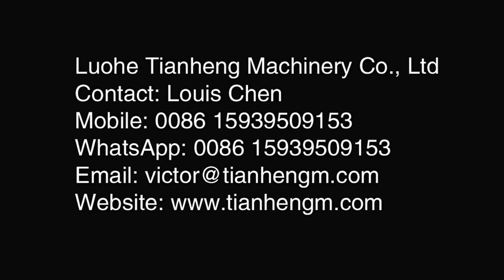Automatic 1 kg salt packing machine